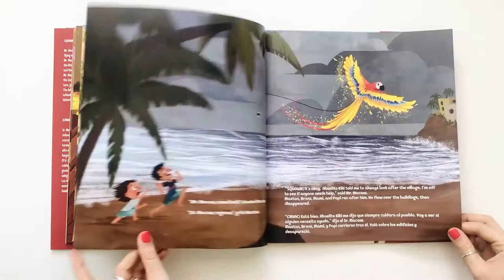The Adventures of Mr.Macaw flip-through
A flip-through the newly released children's bilingual picture book The Adventures of Mr.Macaw.

The book was inspired by an adventure the author's two boys had with their kite, Mr. Macaw during the approach of Hurricane Bud in San Jose Del Cabo, Mexico. Luckily, this weather event downgraded to a tropical storm. The winds really did take their kite away and they got to see the big heart of the Mexican village. Thanks to a lot of caring people, Mr. Macaw is back in their hands and continues having adventures with Maxton and Bronx.